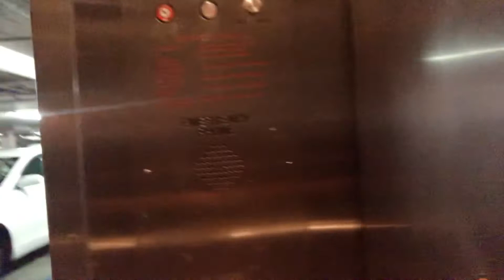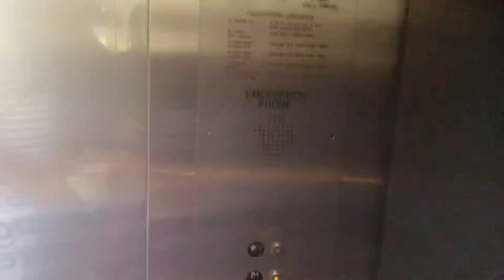Spend Time With Us Vlog 📹 | Dossier Perfume 👃🏾 + The Coldest Water Unboxing 💧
DOSSIER fragrances featured in this video: Ambery Cherry, Ambery Orange Blossom